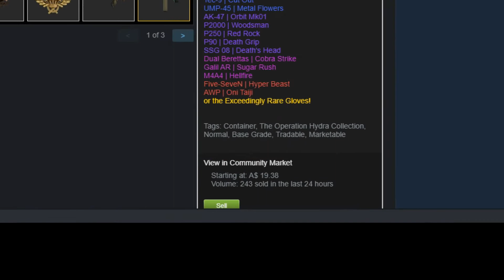csgo clip dump produced by cillian murphy